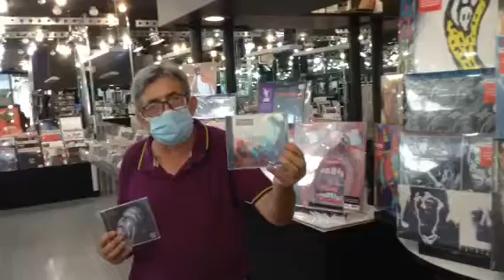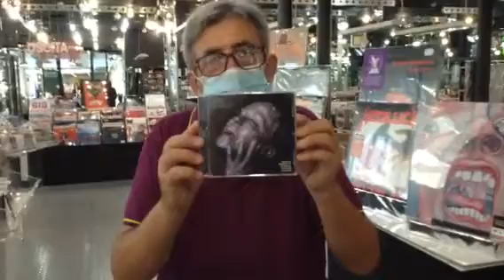Capolavoro straconsigliato : Alanis Morissette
Review of the new Alanis Morissette